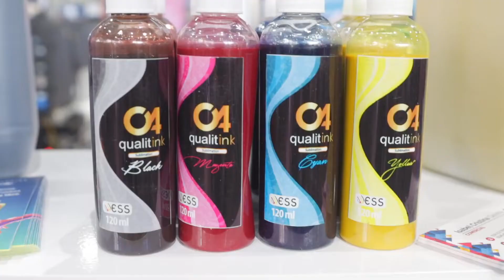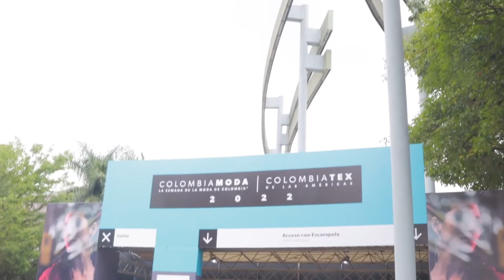GRUPO ESS SU MEJOR SOLUCIÓN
Somos distribuidores de maquinaria e insumos para la industria textil, contamos con diferentes referencias para inicio o grandes emprendimientos.

Con sedes a nivel nacional:

- Bogotá
- Medellín
- Cúcuta
- Cali
- Bucaramanga
- Barranquilla